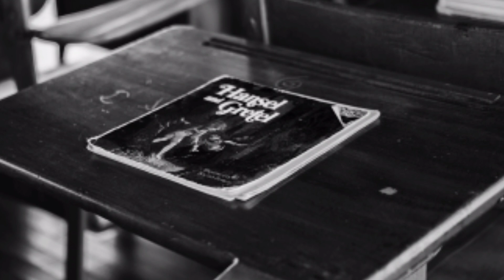The figures in the distance | scary horror stories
Actually spooky here!!!